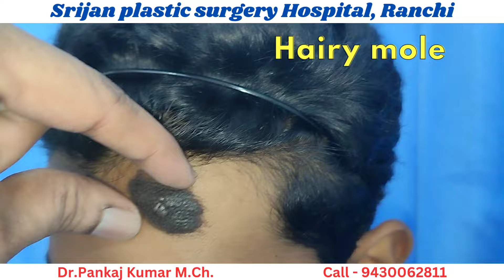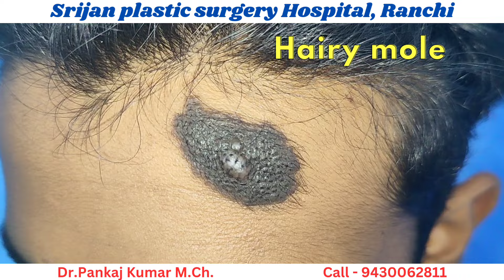Birthmark Removal| Surgery of hairy mole | Nevus removal surgery in Ranchi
Birthmark Removal| Birthmark Removal with surgery + laser treatment by Dr Pankaj Kumar

Birthmark removal in Ranchi| Laser birthmark removal

Hairy mole / Birthmark surgery | Birthmark removal in Ranchi | Large mole removal in Ranchi

Srijan Plastic Surgery Hospital is well known exclusive plastic & cosmetic surgery hospital .
Dr. Pankaj Kumar M.S, M.Ch (Plastic Surgery) is a reputed plastic surgeon, working as a senior consultant of leading hospitals of Jharkhand.
Dr.Pankaj Kumar is dedicated to provide highest quality of plastic and cosmetic surgery in a state of the art centre "SRIJAN
PLASTIC SURGERY HOSPITAL", at an affordable cost.

Total Keywords

448

Total Search Volume

88,

birthmark removal

birthmark removal cream

88,888

laser birthmark removal

88,888

strawberry birthmark removal

88,888

port wine birthmark removal

88,888

brown birthmark removal

88,888

cafe au lait birthmark removal

88,888

laser birthmark removal near me

88,888

birthmark removal cost

88,888

laser birthmark removal before and after

88,888

laser birthmark removal cost

88,888

birthmark removal at home

88,888

birthmark removal adelaide

88,888

birthmark removal aftercare

88,888

birthmark removal age

88,888

birthmark removal australia

88,888

birthmark removal amsterdam

88,888

birthmark removal auckland

88,888

birthmark removal atlanta

88,888

birthmark removal austin tx

88,888

mole removal at home

88,888

average cost of birthmark removal

88,888

angel kiss birthmark removal

88,888

at home birthmark removal

88,888

apple cider vinegar birthmark removal

88,888

after birthmark removal

88,888

before and after birthmark removal

88,888

scar after birthmark removal

88,888

birthmark removal by laser

88,888

birthmark removal before and after

88,888

birthmark removal brisbane

88,888

birthmark removal baby

88,888

birthmark removal birmingham

88,888

birthmark removal bristol

88,888

birthmark removal brown

88,888

mole removal before and after

88,888

mole removal brisbane

88,888

mole removal boots

88,888

birthmark removal laser treatment cost in india

88,888

brown birthmark removal before and after

88,888

birthmark removal near me

88,888

baby birthmark removal

88,888

birthmark removal laser cost

88,888

birthmark removal cream in hindi

88,888

birthmark removal cream price

88,888

birthmark removal cost in delhi

88,888

birthmark removal cost near me

88,888

birthmark removal cost in india

88,888

birthmark removal cream in india

88,888

birthmark removal cream amazon

88,888

birthmark removal clinic near me

88,888

cmn birthmark removal

88,888

café au lait birthmark removal before and after

88,888

cream for birthmark removal

88,888

café au lait birthmark removal near me

88,888

cafe au lait birthmark removal reddit

88,888

cost of birthmark removal

88,888

child birthmark removal

88,888

cmn birthmark removal before and after

88,888

cost of laser birthmark removal

88,888

birthmark removal doctor

88,888

birthmark removal dubai

88,888

birthmark removal dublin

88,888

birthmark removal dallas

88,888

birthmark removal denver

88,888

birthmark removal dark skin

88,888

birthmark removal delhi

88,888

mole removal dublin

88,888

mole removal dermatologist

88,888

mole removal dubai

88,888

dermatologist birthmark removal

88,888

does laser birthmark removal hurt

88,888

does insurance cover birthmark removal

88,888

do birthmark removal creams work

88,888

does birthmark removal hurt

88,888

does birthmark removal cream work

88,888

red birthmark removal cream

88,888

dark birthmark removal cream

88,888

dark brown birthmark removal

88,888

dermatology birthmark removal

88,888

birthmark removal edmonton

88,888

birthmark removal edinburgh

88,888

mole removal edinburgh

88,888

mole removal edmonton

88,888

mole removal exeter

88,888

mole removal excision

88,888

mole removal eastbourne

88,888

mole removal el paso

88,888

mole removal electrocautery

88,888

mole removal eyelid

88,888

eye birthmark removal

88,888

eyelid birthmark removal

88,888

electrolysis birthmark removal

88,888

birthmark removal near eye

88,888

birthmark under eye removal

88,888

birthmark removal surgical excision

88,888

electrolysis hair removal birthmark

88,888

birthmark removal aliexpress

88,888

birthmark removal face

mole removal
mole removal in Ranchi
best mole removal hospital in Ranchi

birthmark

scar revision
scar removal